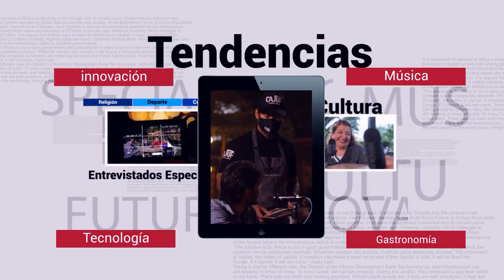MesaRedonda nos acompaña Karen Solorzano Aveiga, Asesora Empresarial.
# Entrevista | En # MesaRedonda nos acompaña Karen Solorzano Aveiga, Asesora empresarial en temas contables y tributarios.
# LaCiudadalDia # Declaraciones # Sri